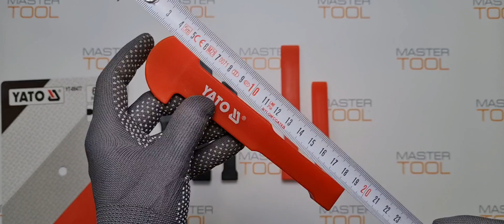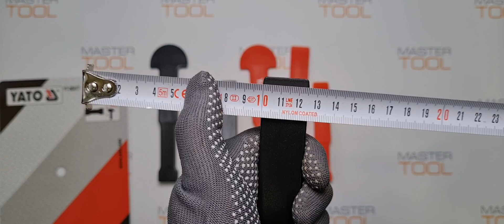Набор YATO пластиковых зубил, нейлон, 127 и 175 мм, Польша, YT-08477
Товары из видео можно приобрести в наших магазинах:
OZON (дарим 100 бонусов):

Набор YATO пластиковых зубил, закалённый нейлон, 127 и 175 мм, Польша, YT-08477

-Набор пластиковых ножей для разборки панелей, склеенных элементов и т. д.

-Они позволяют разделять элементы, сводя к минимуму возможность их повреждения..

-Профили плоских и круглых лезвий, размеры:

127 x 22,2 x 12,7 мм;

175 x 12,7 x 41,25 мм;

175 x 50 x 41, 0,25 мм.

-Долота рассчитаны на легкие удары молотком.